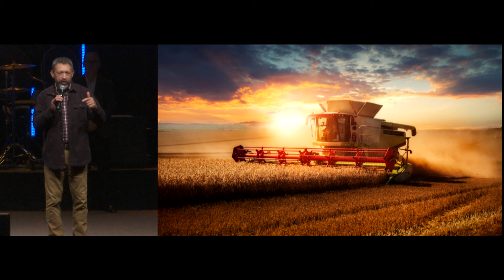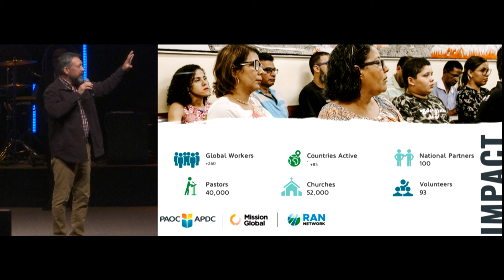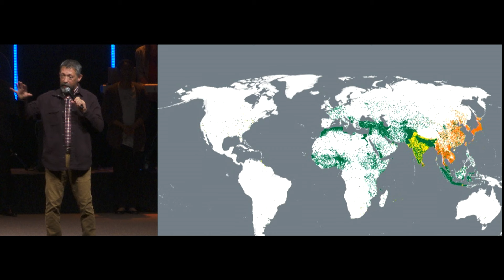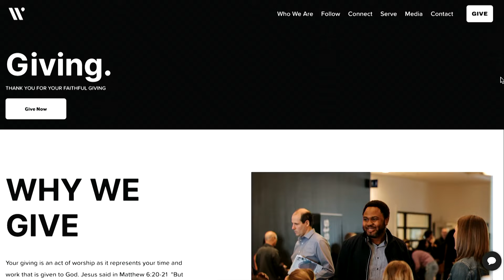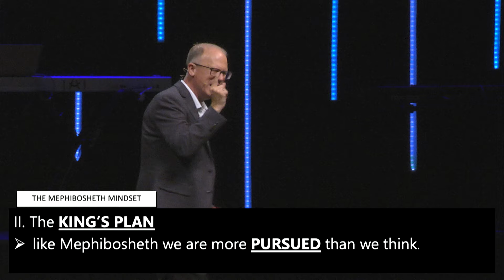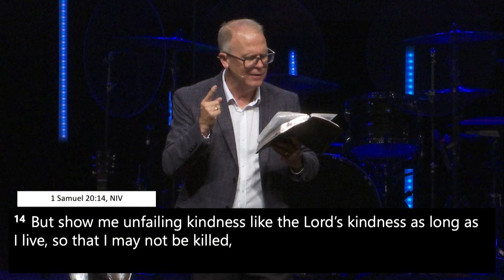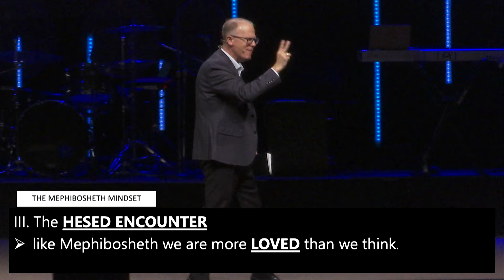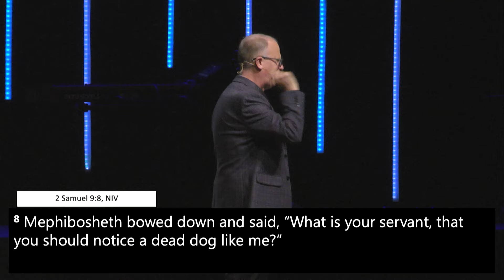The Mephibosheth Mindset. October 6, 2024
Chapters
00:00 - Welcome Video
01:15 - More Than Able
07:24 - Honey In The Rock
14:24 - Bless God/Worthy of it All
27:09 - Graves Into Gardens
33:09 - Prayer
33:57 - Missions Focus - Jeff Kelly
41:34 - Video Announcements
42:34 - Announcements
44:42 - Message by Pastor Mark Scarr
01:18:51 - How He Loves
01:24:04 - Salvation Moment
01:27:37 - Communion
01:30:18 - Altar Call/How He Loves
01:32:58 - Closing Prayer